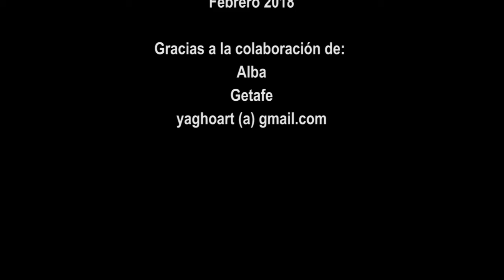Aprende Los Números del 10 al 20 - Español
Apoya los vídeos con un donativo para poder seguir trabajando. Mil Gracias.

Aprende los Numeros del 10 al 20 en Español

🌀facebook – Yagho Click o  Play_Animations 🌀twitter: yagho_art 🌀instagram: play_Animations